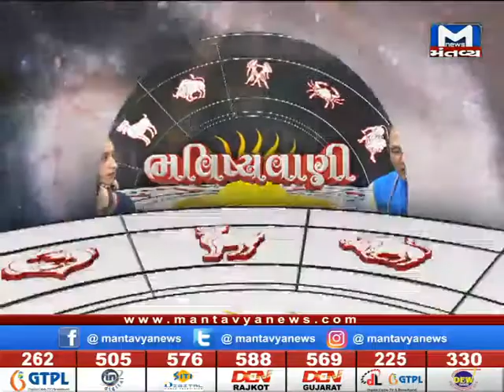ભવિષ્યવાણી (12/12/2019) - Mantavya News